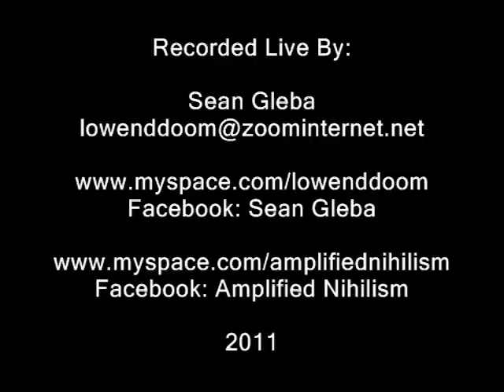Buried at Sea - Migration live 6-11-2011 Double Door - Chicago.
Mad props to brother Sean G. for this one. Saw the other got removed for some reason or another, so it's back up. Sanford Parker and Co. performing the massive Migration album.